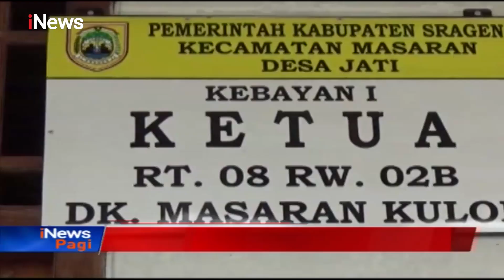Densus 88 Gerebek Rumah Ojol Terduga Teroris di Bandung, Pelaku Tertutup - iNews Pagi 17/10